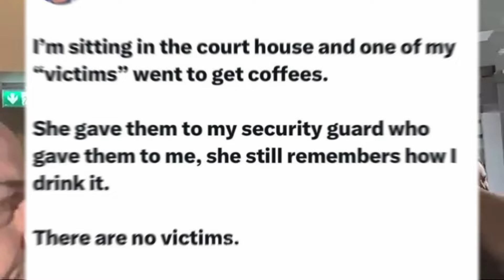Andrew Tate LOSSES HIS COMPOSURE in Court - Must See Video! Courtroom Meltdown Caught on Camera!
Andrew Tate’s Explosive Courtroom Rage: The Full Latest News Story Uncovered

In this explosive video, witness the moment Andrew Tate loses his cool in court with a reporter. Andrew Tate, known for his controversial statements and bold personality, couldn’t hold back his anger during a heated exchange in the courtroom. This video captures every intense moment of Andrew Tate’s courtroom outburst, showcasing his frustration and the dramatic confrontation with the reporter.